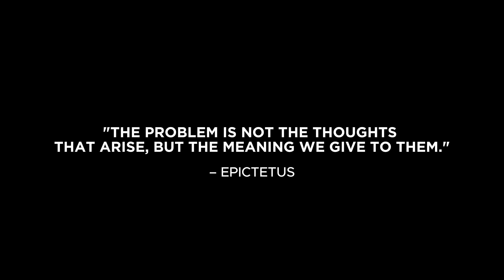Why Do We Feel the Urge to Jump? The Answer Will Shock You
Have you ever stood on the edge of a cliff or a high balcony and suddenly felt a strange, inexplicable thought flash through your mind—What if I jumped? It’s unsettling, irrational, and leaves you questioning your own mind. But what if I told you that this phenomenon, known as The Call of the Void, isn’t a flaw in your brain, but rather a misunderstood survival instinct?

Psychologists and neuroscientists have studied this bizarre experience for years, and their findings might completely change the way you understand your own thoughts. This is not about self-destruction—it’s about how your brain processes fear, risk, and freedom in ways you’ve never realized before. Even philosophers like Jean-Paul Sartre and Kierkegaard have explored this phenomenon, linking it to the vertigo of free will, an existential moment where you become acutely aware of your own power to choose.

In this video, we’ll unravel the truth behind this strange impulse, diving deep into psychology, neuroscience, and philosophy to uncover what it truly means. Is it just a glitch in your mind? A defense mechanism? Or something far more profound about human nature?

⚡ Stay until the end—you’ll never see your own thoughts the same way again.

💬 Have you ever felt this strange urge? Share your experience in the comments—it might help others realize they’re not alone.